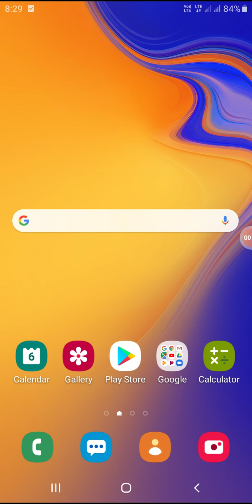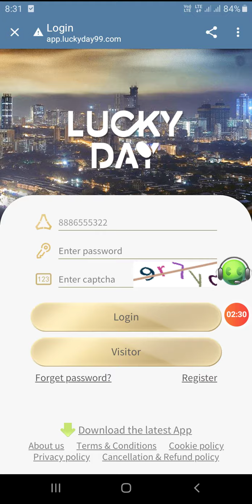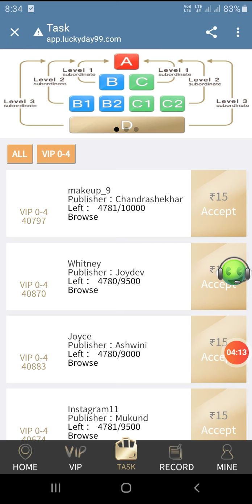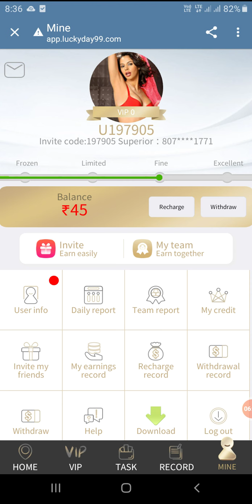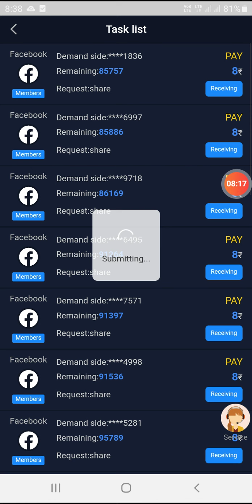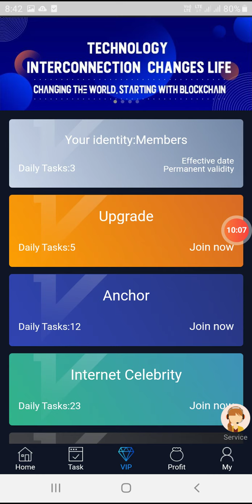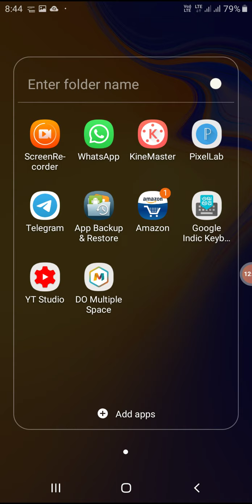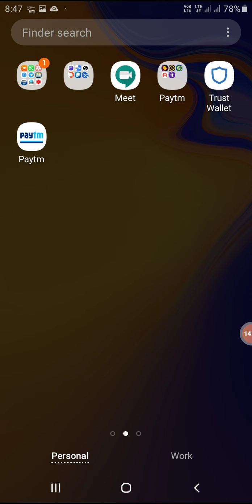🎁 Top 1 Earning Websites Telugu || LuckydaY 99 || Like App Telugu|| New Earning Websites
HI FRIENDS💐